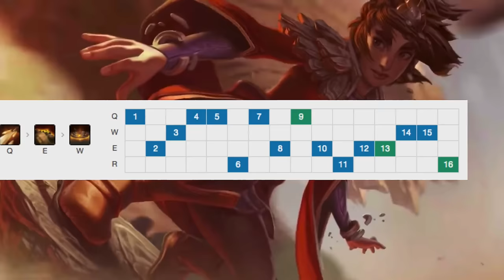Guide Complet Taliyah - Mid & Support [ Diamant ]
♫ Taliyah Login Theme ~ League of Legends ♫

Serveur NA